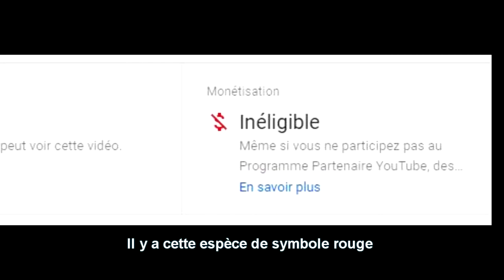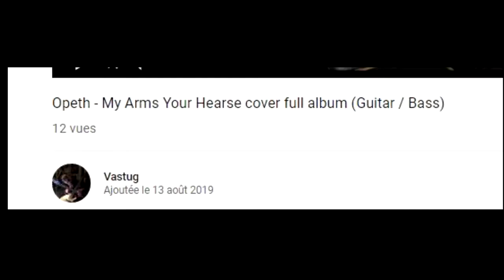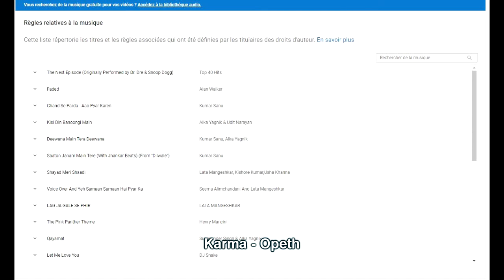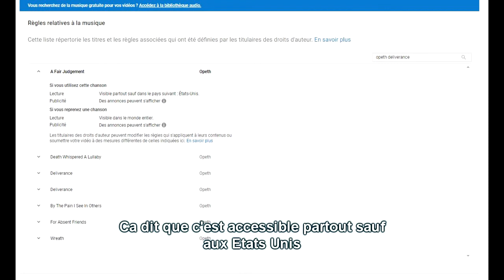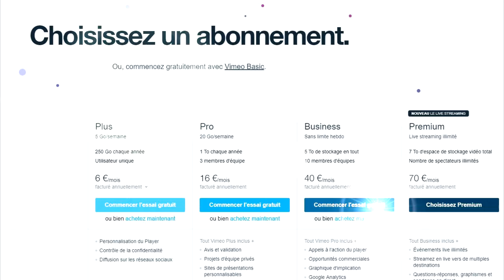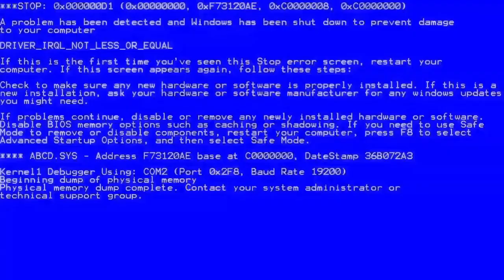OPETH - THE MY ARMS YOUR HEARSE COVER CONTROVERSY ! (french subtitles)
If this one gets striked for some reason... well who cares ? Cheers :)